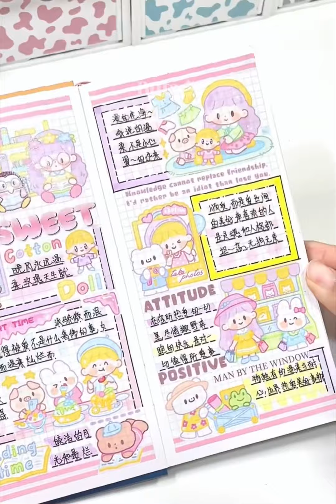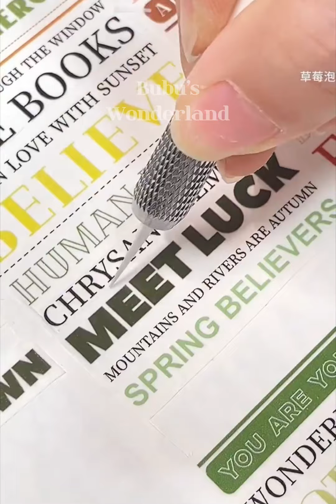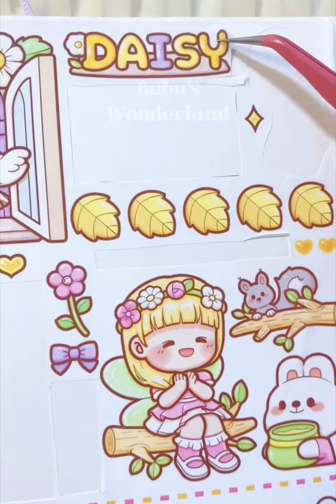🌸 ASMR Journaling with Cute Stickers ₍ᐢ.ˬ.ᐢ₎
—⁠☆ Watch in 1080p for a better experience!

Thank you for clicking in today, you're wonderful ≧ω≦

Now sit back relax and enjoy! 🍿🩷